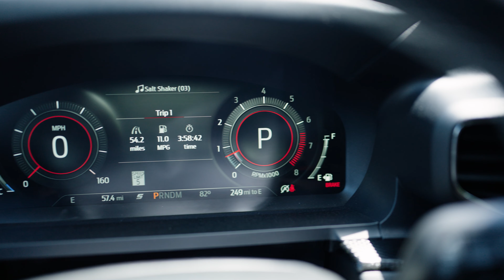Waldorf Walk-Around: Dive into the 2024 Ford Explorer ST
🚘 Welcome to another edition of the "Waldorf Walk-Around!" 🚘 Get ready to be blown away as we take you up close and personal with the 2024 Ford Explorer ST – the ultimate blend of power, performance, and luxury. 🌟

🔥 From its turbocharged engine to its sporty design, the Explorer ST is engineered for thrill-seekers and family adventurers alike.

🎥 Watch our latest video to explore all the features that make this SUV a standout!

👉 Click the link below for more info and experience the 2024 Ford Explorer ST today!